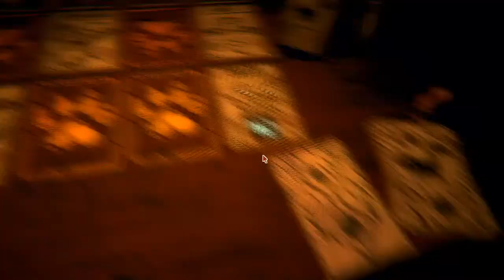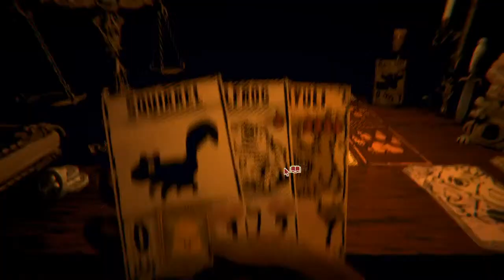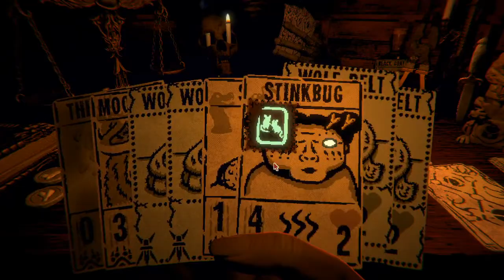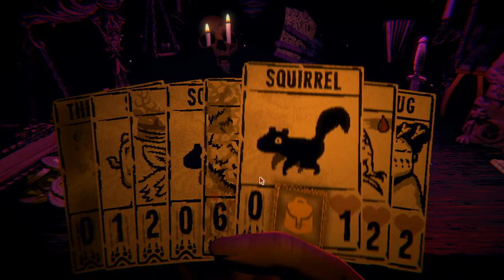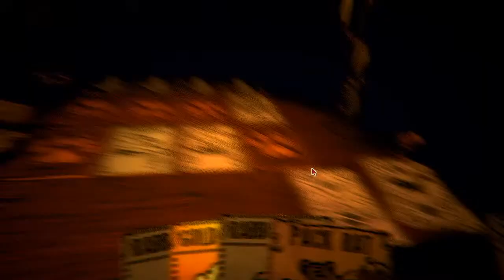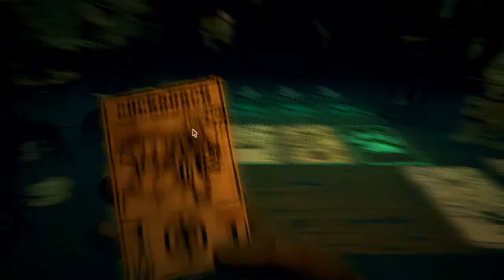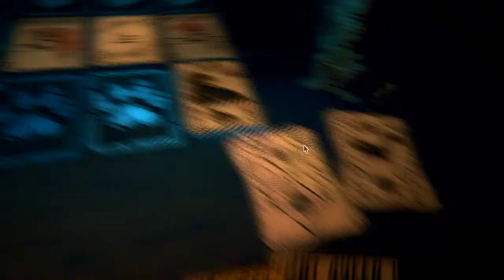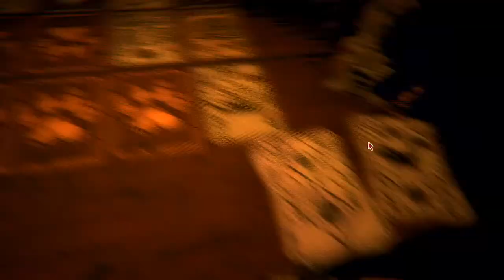InScRyPtIoN (im bad at this game)